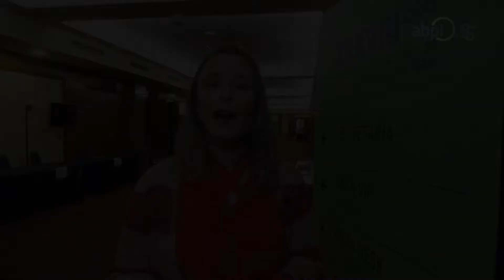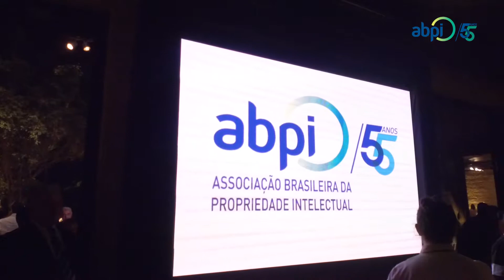Dia 20 de agosto de 2018 - Tarde